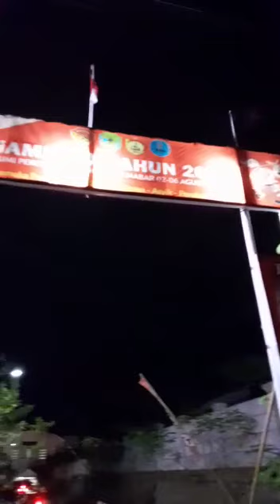Keseruan Jambore Daerah ke -lX Kwarda NTT Pada Acara Pembukaan di Labuan Bajo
Keseruan Jambore daerah NTT ke-9 di labuan bajo